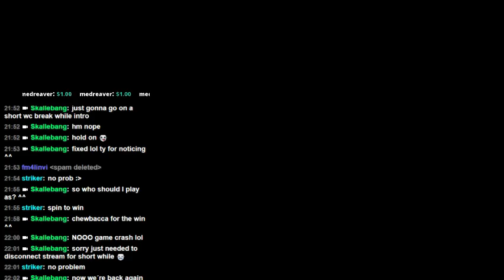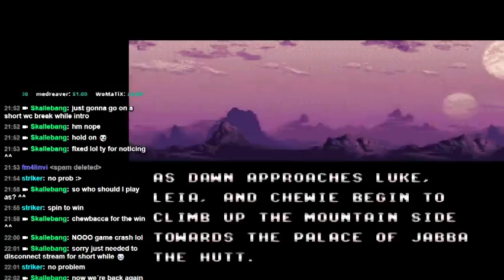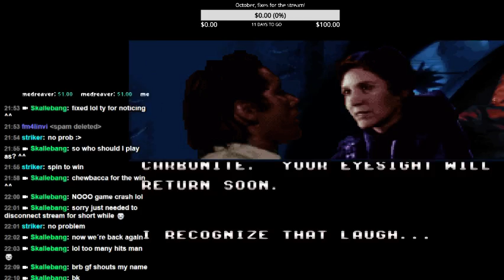Lets Play Super Star Wars: Return of the Jedi (Part 1)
This is the last SW game in the snes library. This one is one of my favourite, because it´s from one of my favourite movies. However this game is kinda more easy than the two before but I will still die! ^^ sorry btw for the two last mission with the f uped visuals, something wrong with the game (shouldn´t be like that).